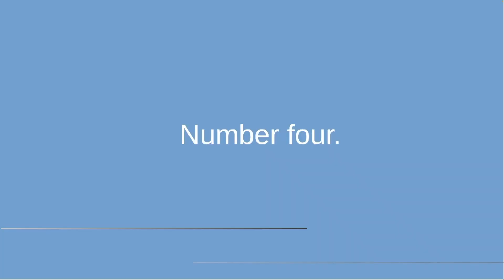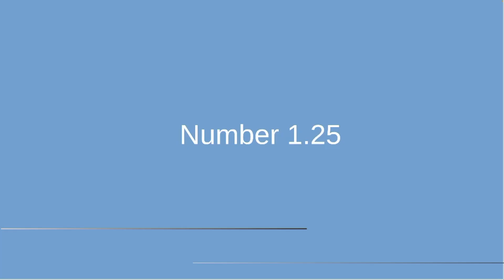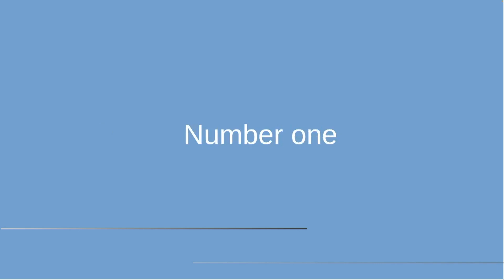Top 5 Bri'ish Person